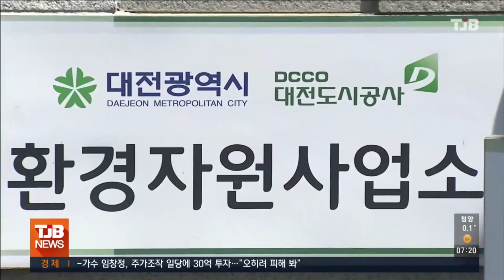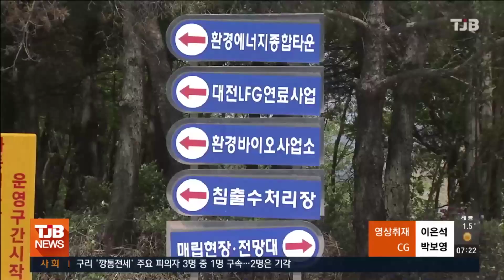"대전 금고동 매립지에 27홀 골프장 들어선다", 공원 활용 논란도｜ TJB 대전·세종·충남뉴스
쓰레기매립장 등
각종 환경시설이 밀집한
대전 유성구 금고동에
최대 27홀 규모의
공공형 골프장 조성이 추진됩니다.

체육 인프라 확충을 위해
72홀 규모의 파크골프장과
태양광 발전시설도
설치한다는 계획인데요.

다만 골프장 대신 시민 모두가
사용할 수 있는 공원을 만들자는
주장도 있어 향후 추진 과정에서
갈등도 예상됩니다.

노동현 기자의 보도입니다.